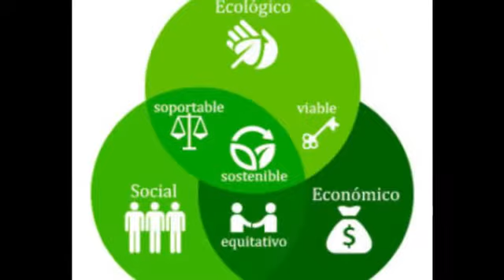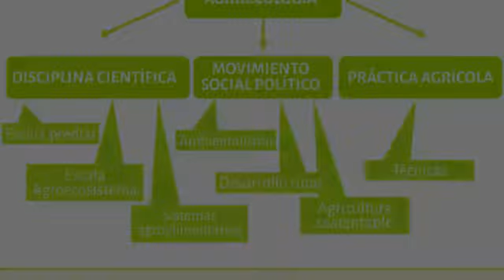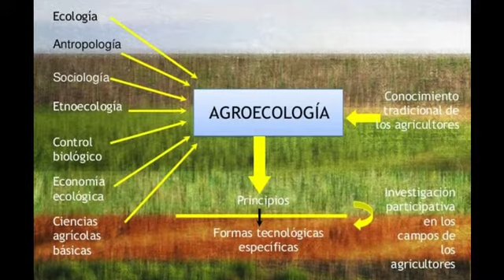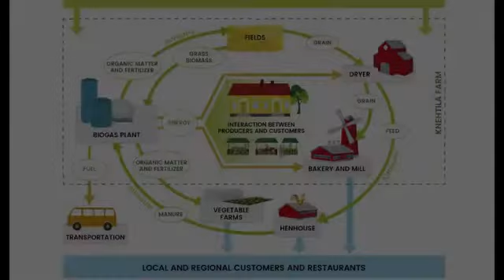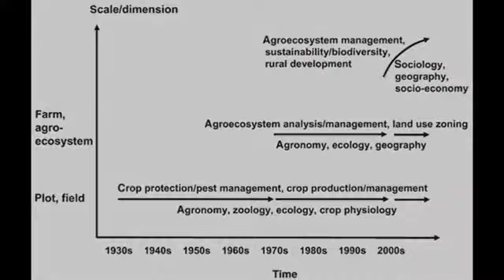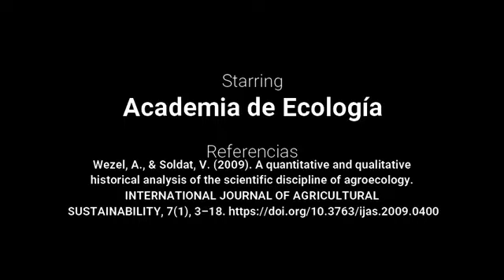1.4.4 Temas cambiantes en agroecología